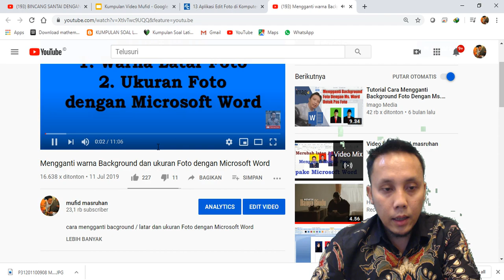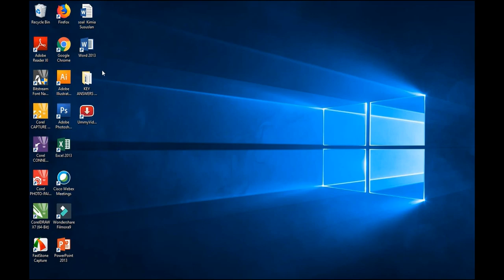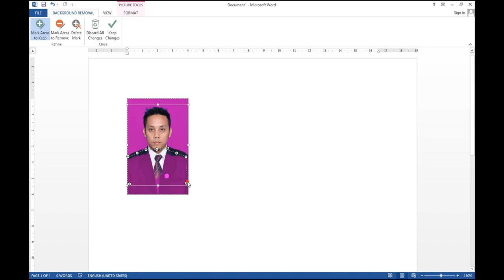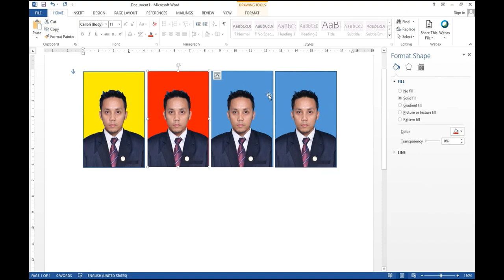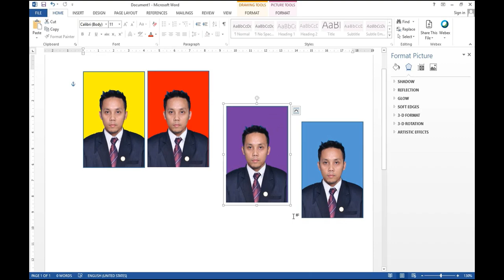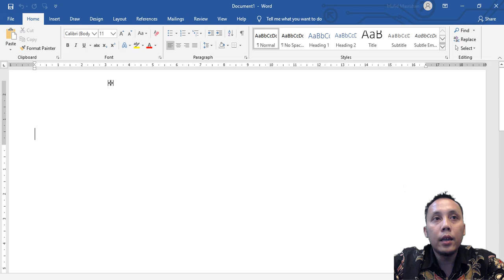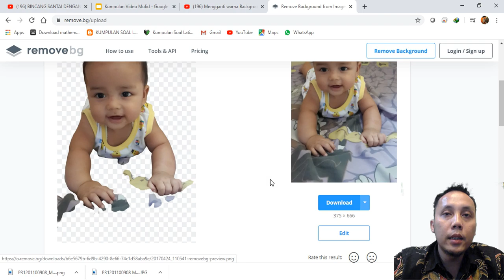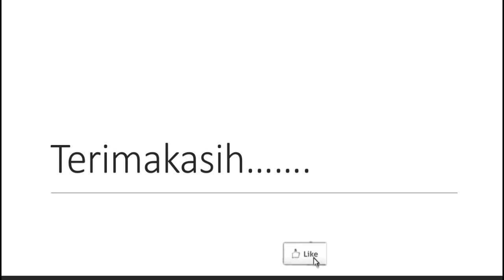(131) Mengganti Background Foto offline dan Online (part 2)